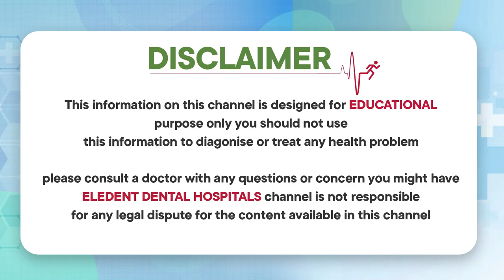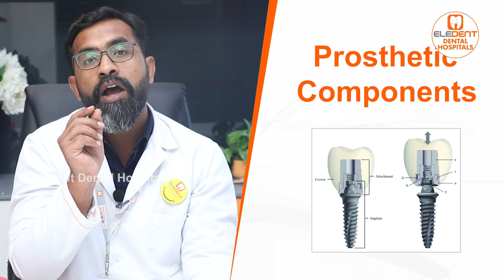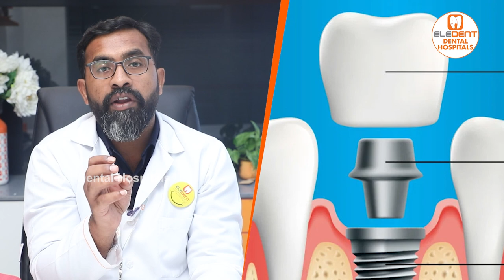డెంటల్ ఇంప్లాంట్స్ ఖర్చు || Types and Cost of Dental Implants in Telugu || Eledent Dental Hospitals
1) WhatsApp Group: To Ask your questions to our Expert Doctors, Join

2) Facebook: LIKE and Follow

3) Instagram: Follow

Dear Friends,